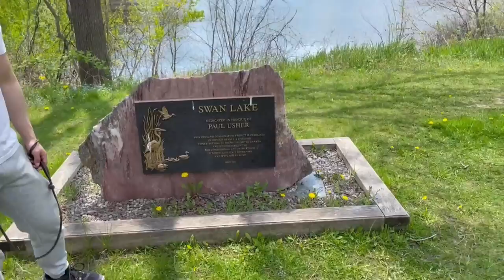Corgi Family Weekend Vlog #7: Hike in Oak Ridges Corridor Trail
Welcome back to the Corgi Family Weekend vlog! We went for a hike in the Oak Ridges Corridor in the summer~